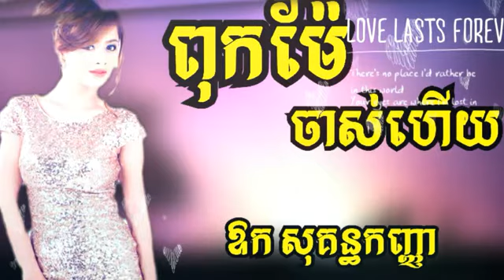ចង់បានអីទៀត ពុកម៉ែចាស់ហើយ រាំអញ្ចេ ក ឱក សុគន្ធកញ្ញា Ft ព្រាប សុវតិ្ថ Aok Sokunkanha Ft Preap Sovath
khmer new song, khmer song 2017, eva new song 2017, nob panharith new song 2017,
 Khem, Khem New Song 2017, soutsamsloy song, khmer song, khmer original song,
 khemarak sereymon new song 2017, sok pisey new song 2017,
 chhay virakyuth new song 2017, preap sovath new song 2017,
aok sokunkanha new song 2017, chhorn sovannareach new songs 2017, niko new song 2017,
 meas soksophea new songs 2017, khem new song 2017